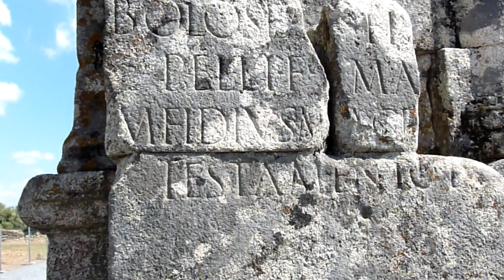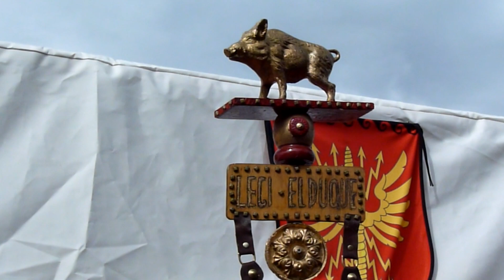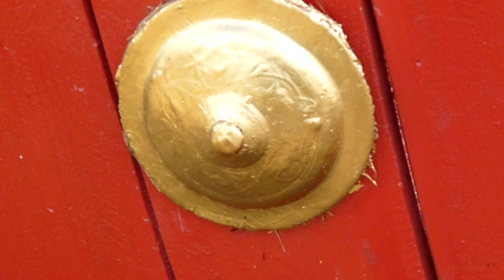Ciudad Romana de CÁPARRA (Cáceres)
Historia y Arqueología visitó el parque arqueológico de Cáparra (Cáceres) el pasado año 2011.
Municipium Flavium Caparense:
La ciudad romana de Cáparra  es de origen Vetón y  se convirtió en municipio de Roma en época de Tito Flavio Sabino Vespasiano, finales del siglo I. En concreto en el año 74 d.C., Vespasiano le otorga a Cáparra el estatus de Municipium, con lo que sus habitantes pasaban a ser ciudadanos romanos. Formaba parte de la provincia romana de Lusitania. Se inició así un proceso de romanización que tuvo sus orígenes en razones comerciales y militares, por estar asentada en un lugar estratégico, pero que afectó más tarde a todos los ámbitos de la vida y la cultura de esta comunidad.

HORARIO:

INVIERNO ( De 1 de octubre A 31 de mayo)
De martes a sábado
Mañanas: de 10:00 a 14:00 horas
Tardes: de 16:00 a 19:00 horas
Domingos: de 10:00 a 14:00 horas (Tardes cerrado)
Lunes cerrado

VERANO (De 1 de junio a 30 de septiembre)
Tardes: de 17:00 a 20:00 horas
Lunes cerrado

TARIFA
Entrada gratuita.